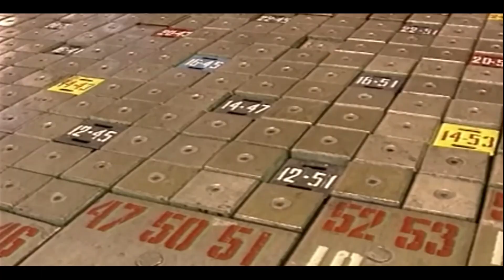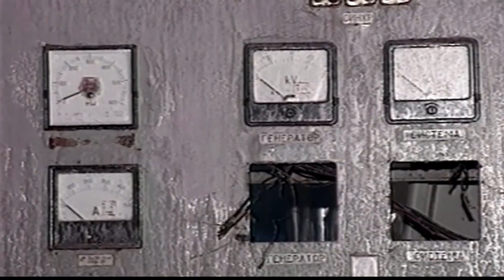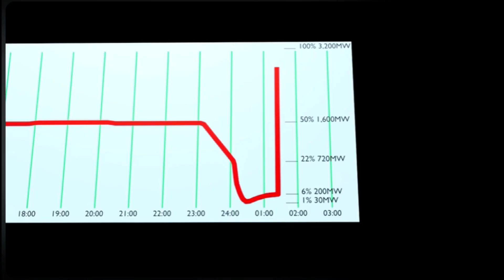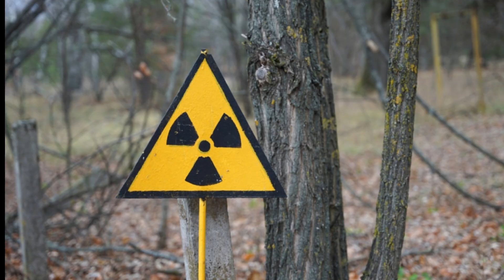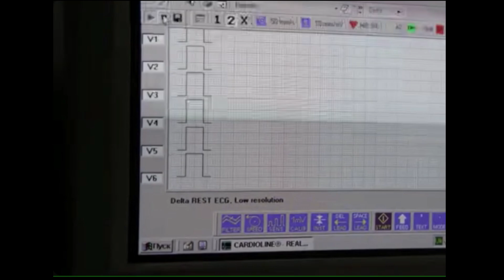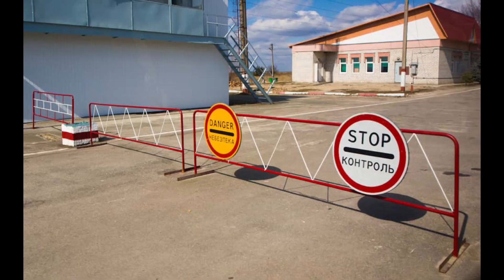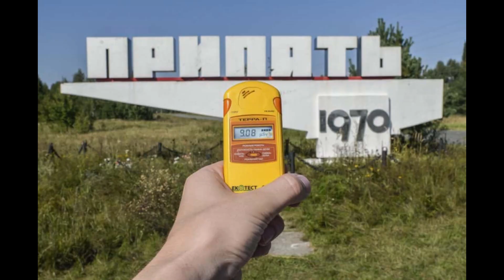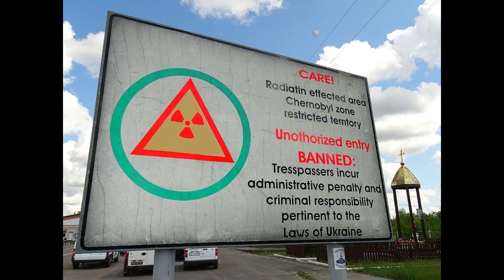What Really Happened At Chernobyl?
What do we really know about the day that changed how we view nuclear power?

@TheHistoryExpose - The best stories in history.
@Factinate - Facts about everything.